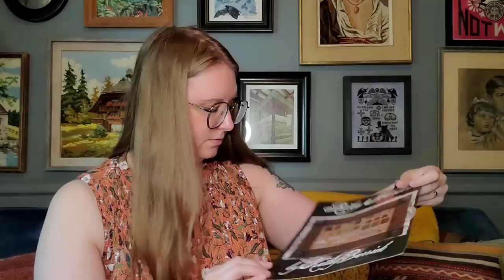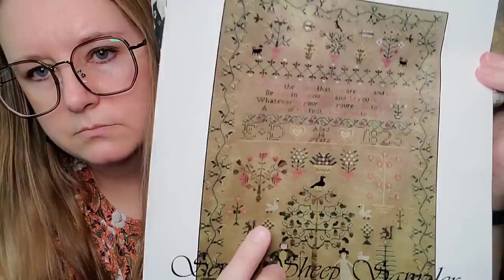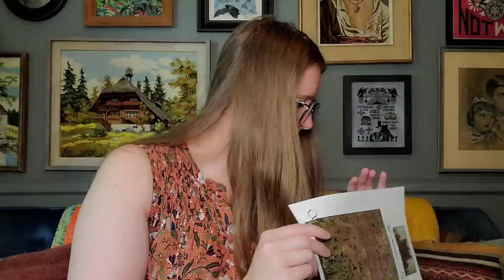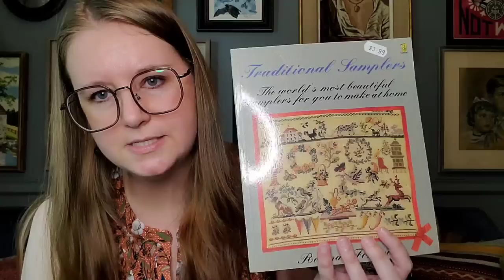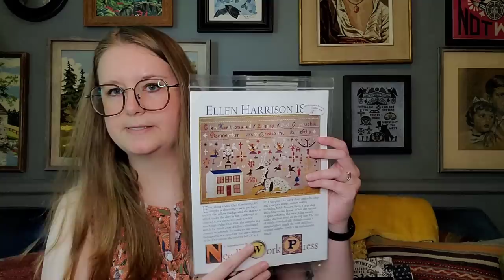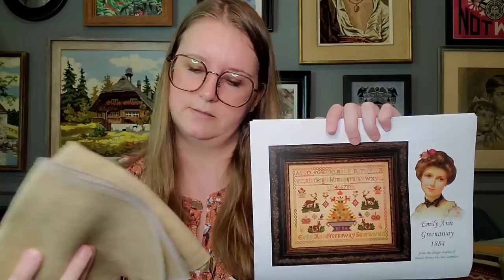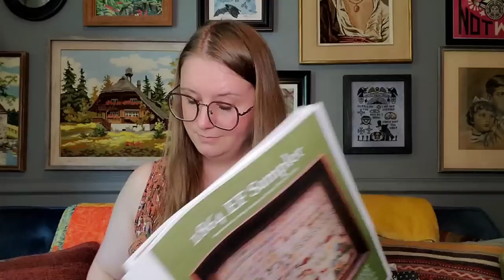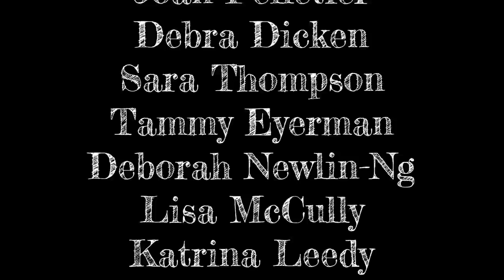Flosstube #115: New Glasses from Zinff, Venting, and Stitching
MY NEW GLASSES😎